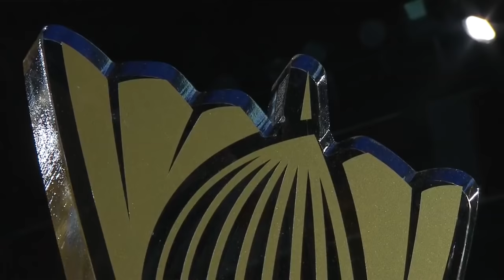T.T.Ying v S.J.Hyun |WS| Day 5 Match 4 - BWF Destination Dubai 2014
Taiwan's Tai Tzu Ying plays Sung Ji Hyun of South Korea in the Women's Singles on Day 5 Match 4 of the BWF Destination Dubai 2014.